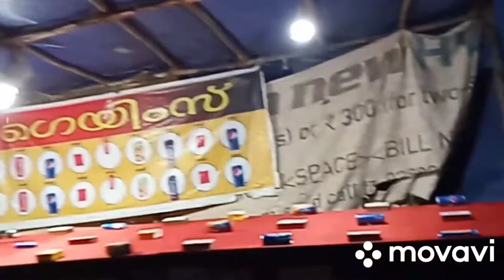Panachikkadu Dakshina Mookambika Navarathri Maholsavam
Inframe:  ANANDHU K.S
Cam boy :  ARJUN MANOJ
E d i t e d   B y  :   ANANDHU  &   ARJUN . . . . .

                   ◆   A. K. S.    {Arts KraFt StuDio) ◆